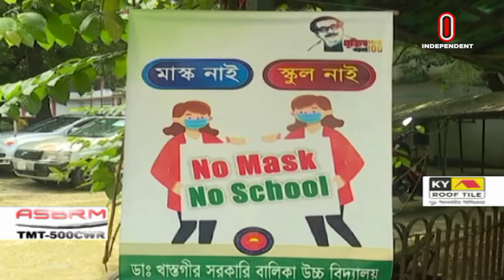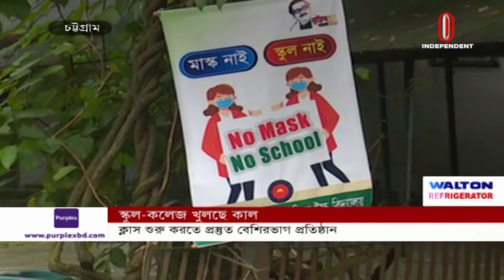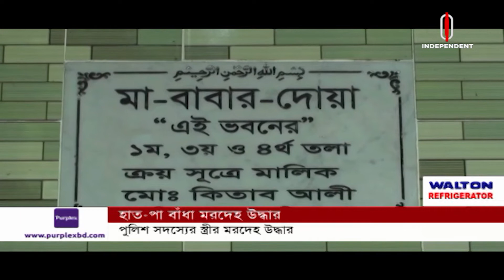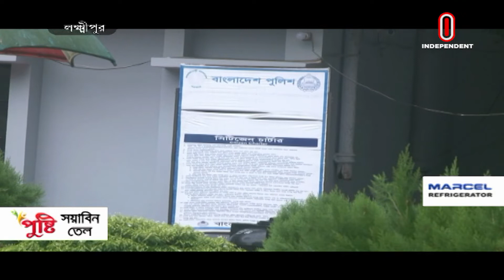News AT 04 PM || সমগ্র বাংলাদেশ || [11 September 2021]